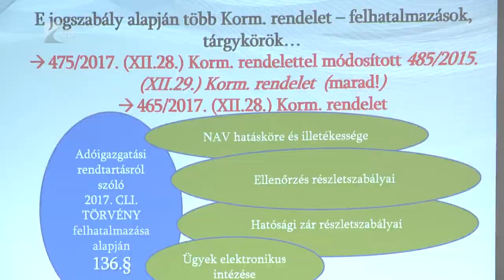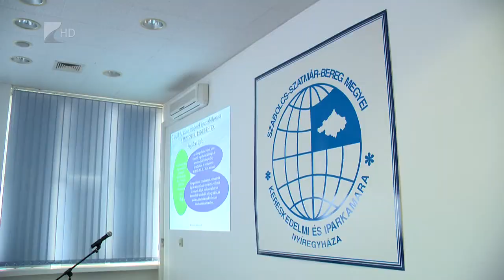Adófórum az Iparkamarában - Kölcsey Tv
Az adójogszabályok 2017. évközi és 2018. évi változásairól tájékoztatta az érdeklődőket a Szabolcs-Szatmár-Bereg Megyei Kereskedelmi és Iparkamara és a Nemzeti Adó- és Vámhivatal. A kétnapos fórum első témái között az új adózás rendjéről szóló törvény és az adóigazgatási rendtartásról szóló törvény módosítása szerepelt.